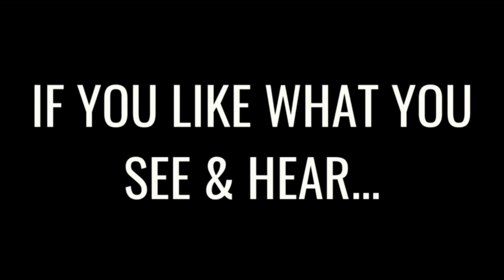REFLECTING ON PREVIOUS PROJECTS I'VE WORKED ON